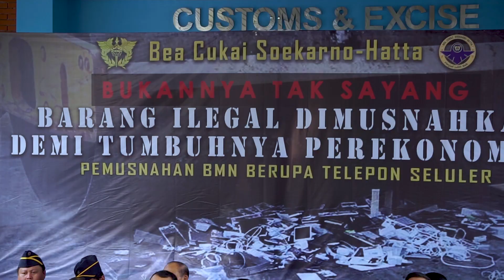[BCSH News] Pemusnahan Barang Milik Negara (BMN) berupa Smartphone Ilegal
Selasa, 8 Oktober 2019, bertempat di Halaman Depan Gedung B Kantor Pelayanan Utama Tipe C Soekarno-Hatta, telah dilaksanakan acara pemusnahan Barang Milik Negara sebanyak 108 koli yang terdiri dari berbagai jenis barang dengan jumlah 2.464 unit gadget dengan perkiraan nilai sebesar Rp 3,5 Miliar yang diimpor secara ilegal melalui Terminal Kedatangan Internasional ataupun Terminal Kargo.
Adapun rincian gadget yang dimaksud antara lain; 27 unit Iphone Xs, 266 unit Iphone X, 225 unit Iphone 8+, 54 unit Iphone 8, 72 unit Iphone 7, 26 unit Handphone tiruan merk Samsung S9+, 1.600 unit Handphone merk Xiaomi, dan 194 unit gadget beragam tipe dan kondisi.